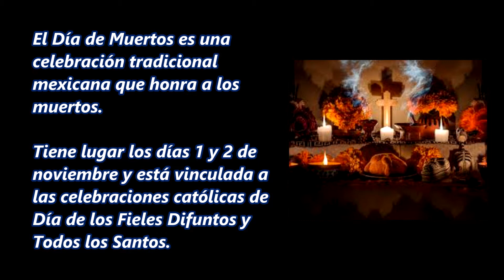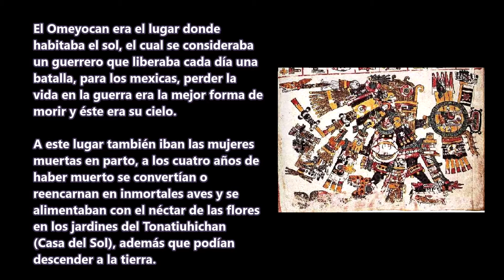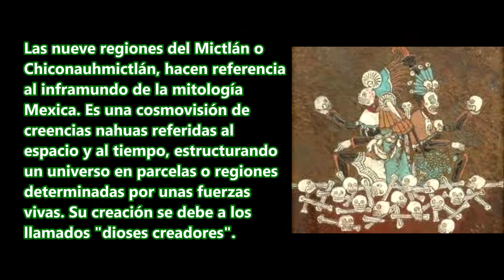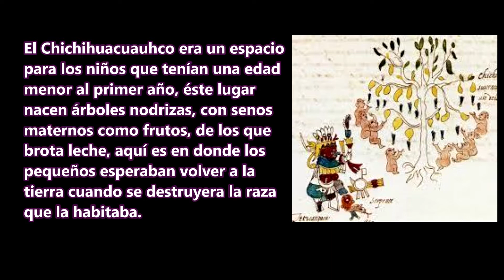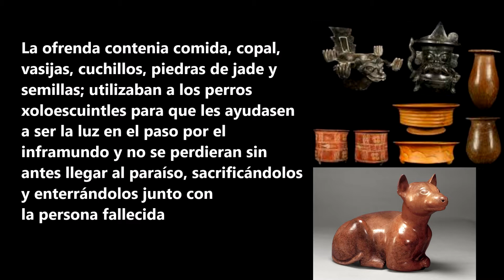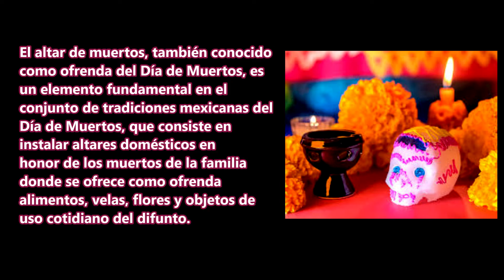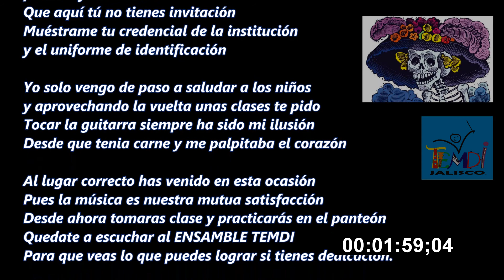DÍA DE MUERTOS EN MÉXICO - Avanza sin prisa pero sin pausa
Constanzo Cuarenteno, Desdemónio, Luigi y sus amigos, nos comparten su experiencia en estos breves capítulos sobre la Música, podrás ver la explicación de teoría musical, tips, consejos y más.

En ocasiones hay temas complejos, pero aunque no entiendas todo a la perfección algo se te quedará e iras avanzando... Sin prisa pero sin pausa... esperamos les guste.